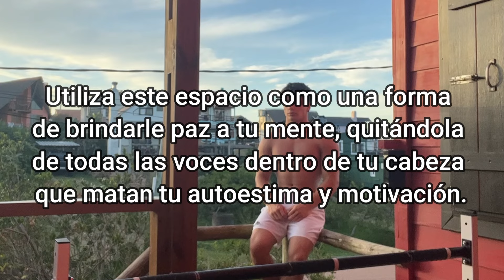COMO ES ENTRENAR FUERA de CASA | ENTRENAMIENTO de CALISTENIA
Que dice gente! En el video de hoy les dejo como hice para entrenar estando de "vacaciones". Fue un video que tuve que grabar dos veces porque los primeros días de entrenamiento no me habían terminado de convencer, además, dejo una pequeña reflexión en el video de que hago yo en los días pesados.